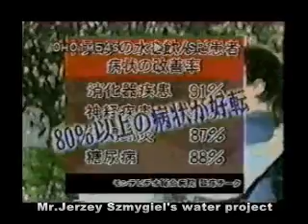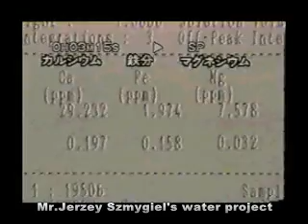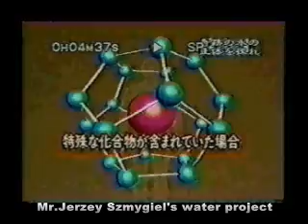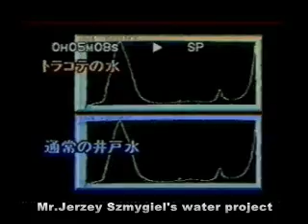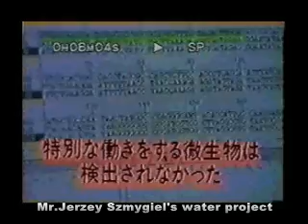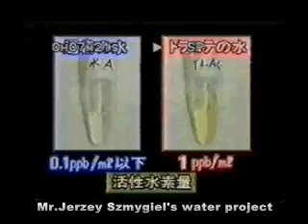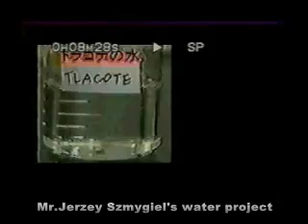THE STORY OF THE ACTIVE HYDROGEN WATER PART ONE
Mr. Jerzey Szmygiel's research will tell our audience how the Active Hydrogened Water would help to clean our Blue Planet , from polution, what are his expectations and contraints to get funds to develope his task. You are invite to watch LUIS XVIII GEMS TV LIVE SHOW Fridays 09:00 am on Time Warner Channel 35 Manhattan NY and On line- Dominicanyorktv.com